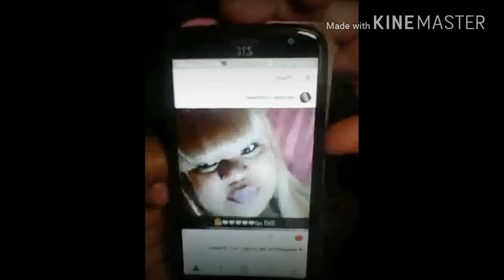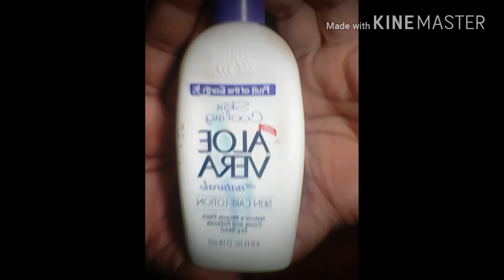GRWM- /SIMPLE MAKEUP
Pulished on April 10, 2017
HEEEEEYYYYYYY LOVES'' WALCOME BACK TO MY CHANNEL!
COME WATCH ME'' DO MY {MAKEUP}
I HOPE YOU ''lovesss enjoy it.

[IG MAKEUP PAGE COMING SOON}!